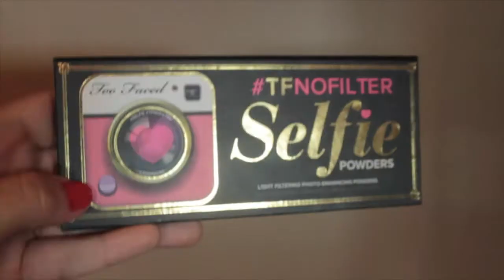Mierdis , Xs y arrechis favoritos y acabaos Abril 2015